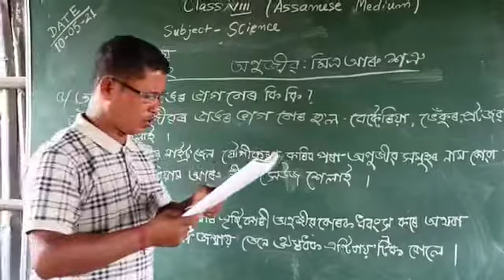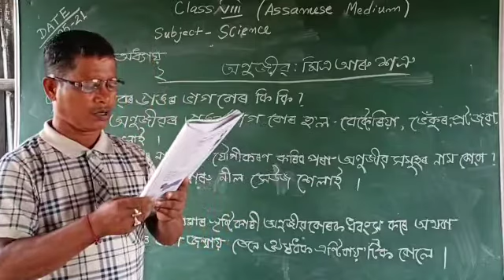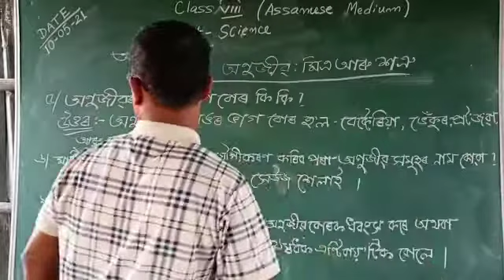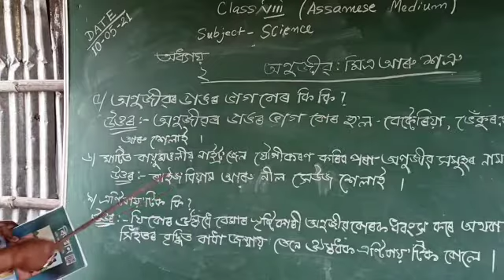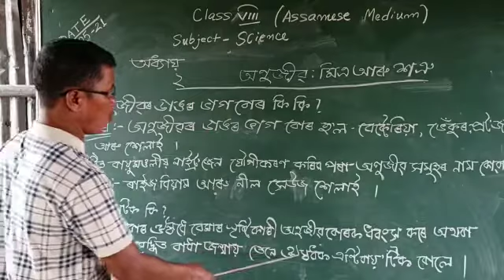Class -8 ( General Science) lesson -2 for Assamese medium students.